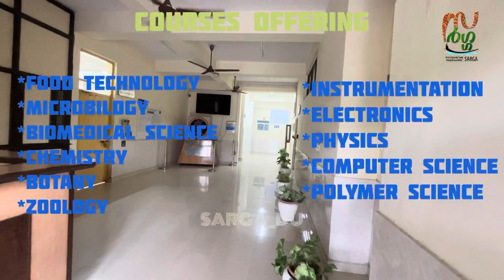BHASKARACHARYA COLLEGE OF APPLIED SCIENCES | SARGA DU | DELHI UNIVERSITY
BHASKARACHARYA COLLEGE OF APPLIED SCIENCES

Key Moments in the Video:
Introduction (Brief History of the College) - 00:00
Location - 00:14
Travel Options - 00:26
Accommodation - 00:42
College Grading - 00:51
Faculty - 01:18
Courses Offered & Best Departments - 01:31
Infrastructure - 02:03
NSS & Student Union - 02:17
Societies - 02:28
Annual Fest - 02:37
Placement Cell - 02:44
Mallu Student Count - 02:57

Helpdesk Group

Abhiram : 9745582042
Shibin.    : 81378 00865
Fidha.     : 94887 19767